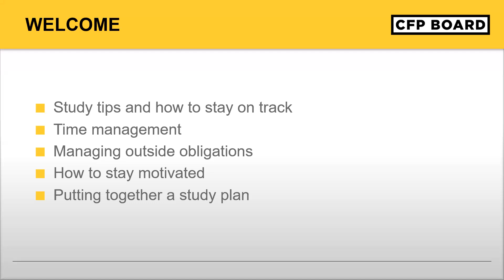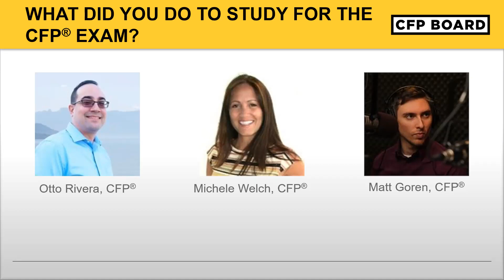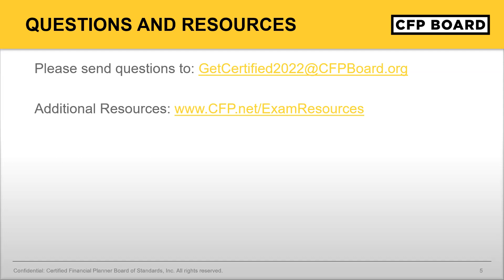Strategies for Studying for the CFP® Exam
CFP Board is here to support you as you prepare for the CFP® exam. This webinar will be led by CFP® professionals and focus on their experience taking the CFP® exam. You can register for the CFP® exam and view exam resources

- Study tips and how to stay on track
- Time management
- Managing outside obligations while studying
- How to stay motivated and encouraged
- Study plans and how to put them together